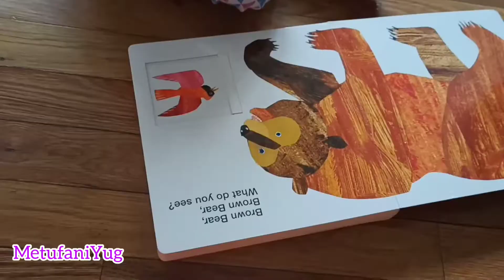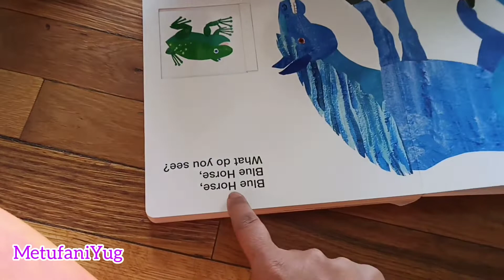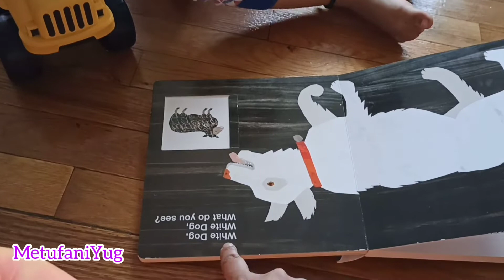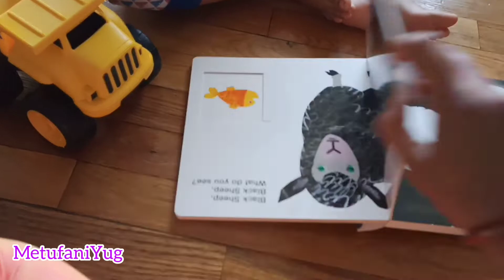little champ doing so many things 😍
U know what my channel name means ??It0 means I m very naughty 🤸🤹😃and my Name is Yug 🙋so my mamma gave my channel name MetufaniYug !!
Hope u like my activities which I do with my mamma and papa 🧏🧍 and share with you all !!!
We really need so many friends in our YouTube family 😃 !!
You can also follow me on - Instagram-niharikaawasthi5
About today's video -Yug  is having so much fun today hope you like this video!!